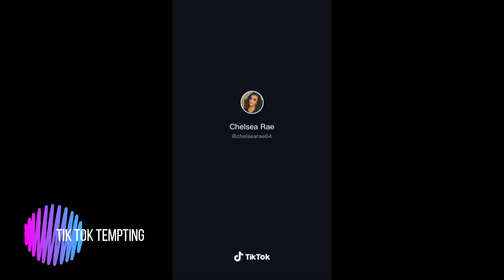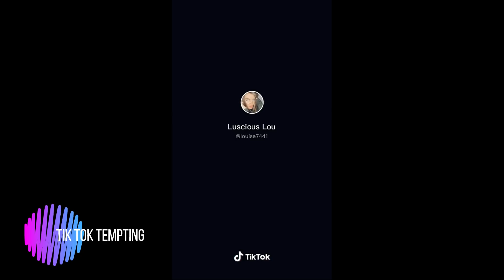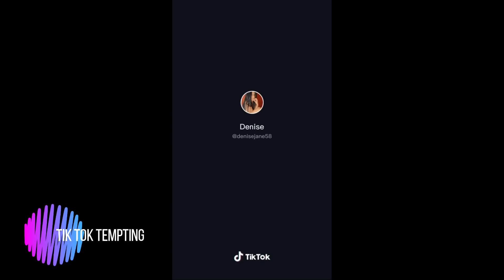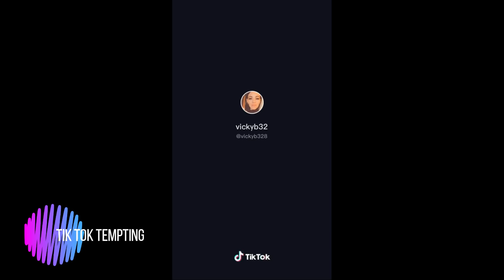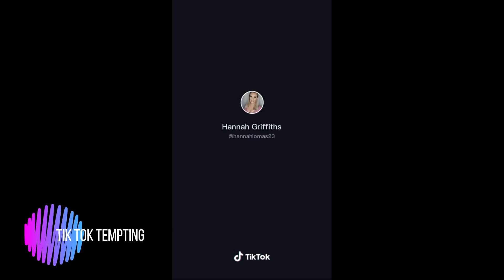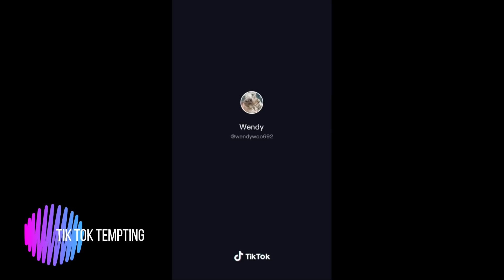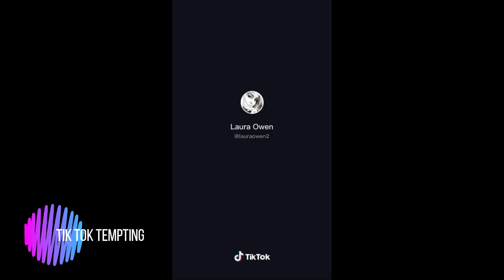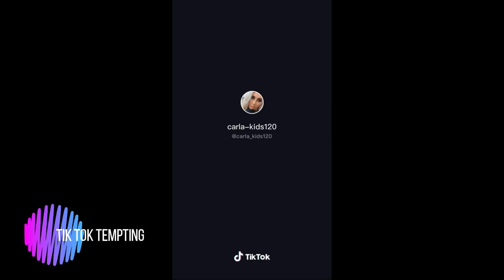😈 Dirty & Funny Girls Memes! 👉👈 Adult Only!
A compilation of the dirtiest and funniest girls memes from TikTok that you will ever watch!
For the best TikTok compilations be sure to subscribe and turn on the post notifications, so you don't miss any videos and once you've subscribed comment something nice for a shoutout.

Have an amazing and beautiful day, you beautiful people.